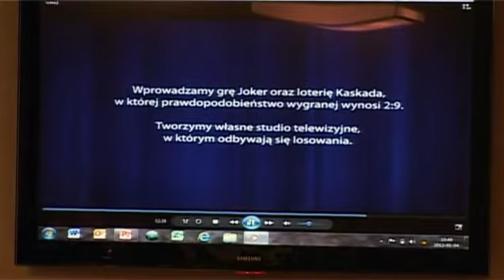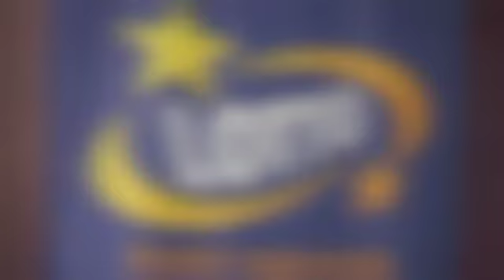„Warto zostać milionerem" - nowa kampania reklamowa Lotto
Po optymistycznych wynikach finansowych w 2011 roku Totalizator Sportowy rusza z nową kampanią reklamową, w której „Warto zostać milionerem". O kampanii oraz o celach strategicznych, jakie założył sobie TS w 2012 roku rozmawiamy z Wojciechem Szpilem, członkiem zarządu odpowiedzialnym za sprzedaż i marketing, Totalizator Sportowy.